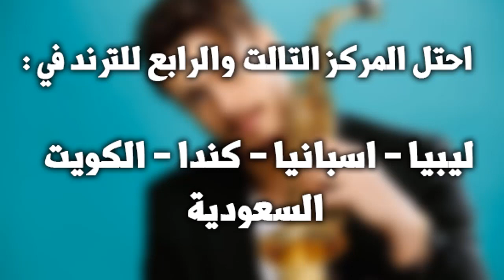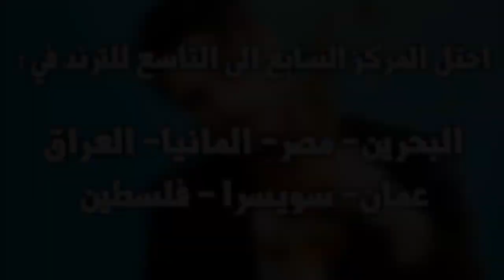شاهد ما حققته الاغنية سعد لمجرد اكتسحت العالم| سعد لمجرد - غزالي | Saad Lamjarred - Ghazali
اخبار المغرب العاجلة

اضغط على زر اشتراك ليصلك كل جديد .